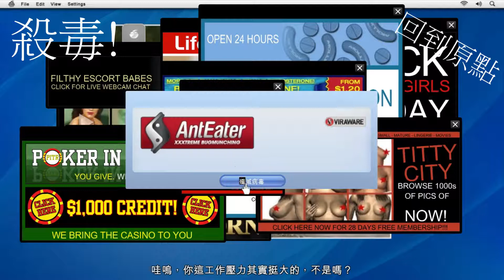GTA5故事模式 交換條件